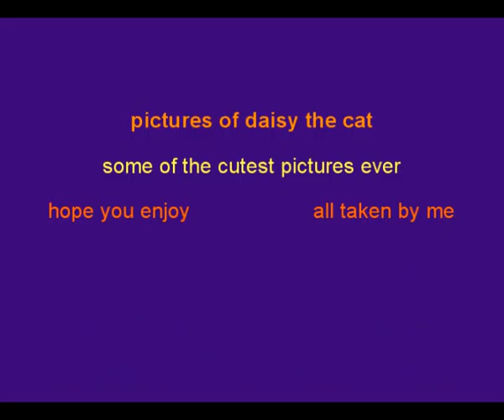Daisy the cat pictures